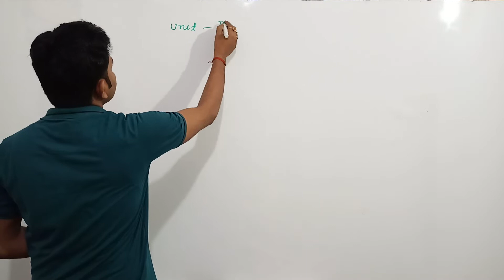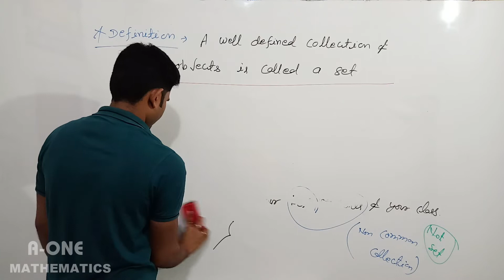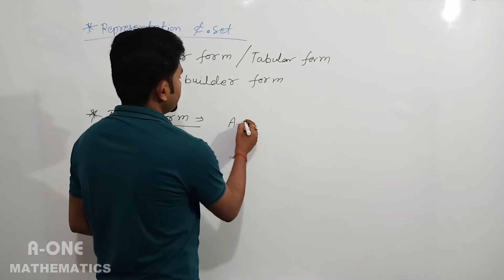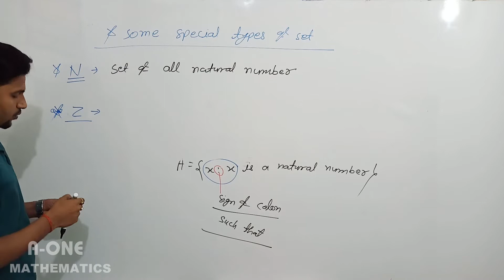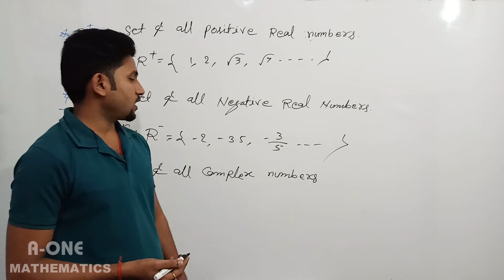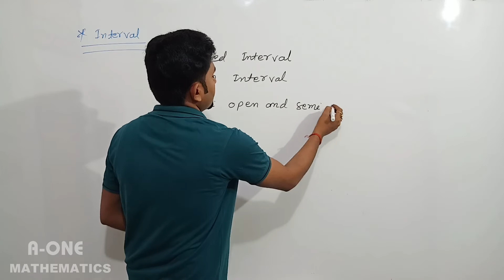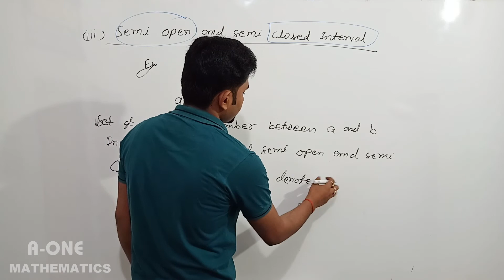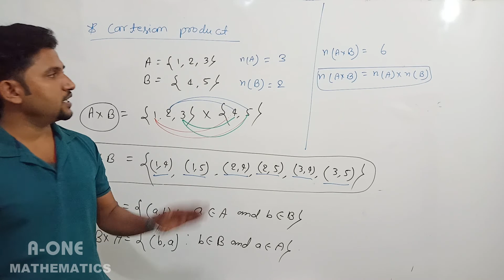Class 12th (Mathematics) Relation Part : 01 | Medium : English | By Vikash Sir | A-One Mathematics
Best Mathematics Class
Best Mathematics Class Near Me
Best Mathematics Class In Ara
Best Mathematics Class In Bihar
Best 12th Class
Best 12th Class Near Me
Best 12th Class In Ara
Best 12th Class In Bihar
Ara Mathematics Class
Ara Tuition Class
12th Tuition Ara
Tuition Bihar Board Patna
Tuition Ara Bhojpur
10th Tuition Ara
12th Tuition Ara
11th Tuition Class
Tuition 10th Math
Tuition Class Ara Mathematics